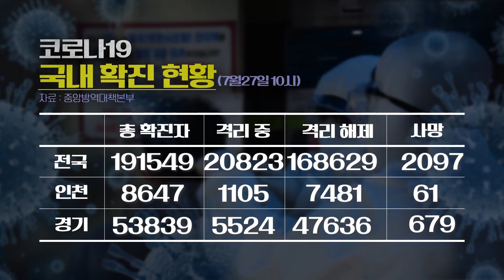[100초 브리핑] '포스코·현대' 제3연륙교 2공구 수주 경쟁 外 210727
7월 27일 화요일 인천일보 100초 브리핑 시작합니다
▲ 제3연륙교 2공구 수주 경쟁
영종국제도시와 청라를 잇는 제3연륙교 2공구의 시공사가 오는 29일 결정됩니다. 입찰에 뛰어든 포스코건설과 현대건설이 교량 전망대와 지역업체 참여율을 놓고 치열한 경쟁을 벌이고 있습니다.
▲ 문 대통령 공약 ‘GCF 콤플렉스’ 재시동
인천시가 문재인 대통령의 지역공약인 송도 GCF 콤플렉스 건립에 재시동을 겁니다. 시는 GCF 조성사업을 국가사업으로 전환 건의하고 송도를 녹색금융 클러스터로 자리매김하겠다는 방침입니다.
▲ 인천대로 3000억 국비 지원 길 열렸다
경인고속도로 인천 구간 일부가 일반도로로 전환된 지 3년여 만에 지하화 개량의 물꼬가 트였습니다. 인천대로가 정부의 ‘혼잡도로’ 개선 사업에 포함되면서 3000억 원에 가까운 국비를 지원받을 수 있는 길이 열렸습니다.
▲ 미얀마 유학생들, 고국으로 내몰리나
경기도를 비롯한 국내 대학에 다니는 미얀마 학생들이 오는 8월 등록금을 내지 못할 위기에 처했습니다. 미얀마 군부가 해외 송금을 차단해 등록금 마련에 실패하면 비자가 취소돼 국내에 더는 머무를 수 없게 됩니다.
▲ 호텔업계, 울며 겨자먹기 자구책
최근 서울시가 사전 협의 없이 인천 부평구 한 호텔에 코로나19 생활치료센터 설치를 추진해 논란이 일었습니다. 호텔업계에서는 코로나19 장기화로 심각한 경영난을 겪고 있는 업계 단면이 드러났다는 반응이 나왔습니다.
▲ 송도경찰서 신설 3년째 고배… 치안공백
대한민국 대표 국제도시로 성장 중인 인천송도국제도시의 치안공백이 우려됩니다. ‘송도경찰서’ 신설 계획이 행정안전부 최종심사에서 3년 연속 탈락한 가운데 치안공백과 더불어 주민 반발도 일고 있습니다.